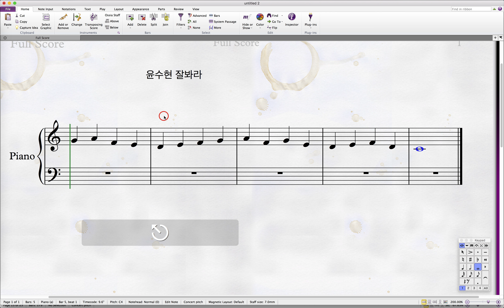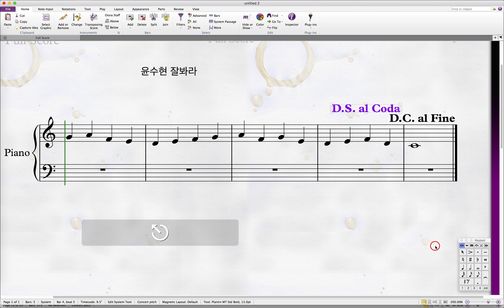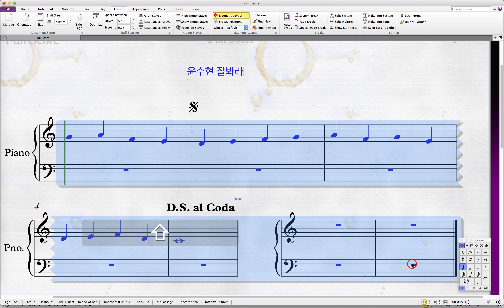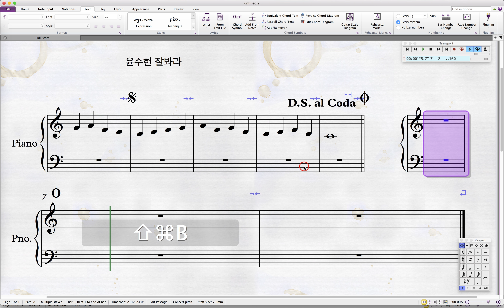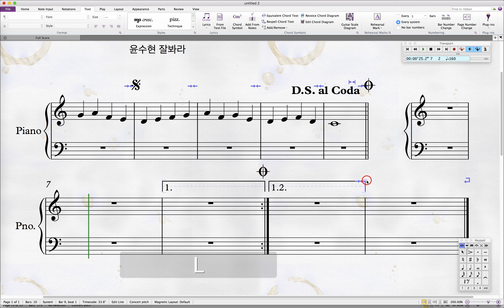how to Dal segno in Sibelius / 달세뇨 도돌이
도돌이 만들기, 달세뇨만들기 다카보만들기 등